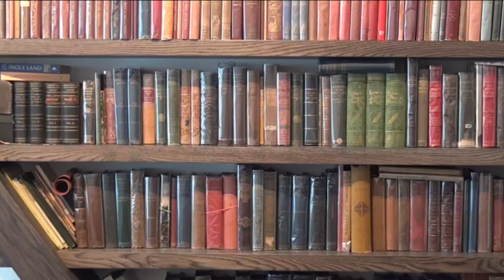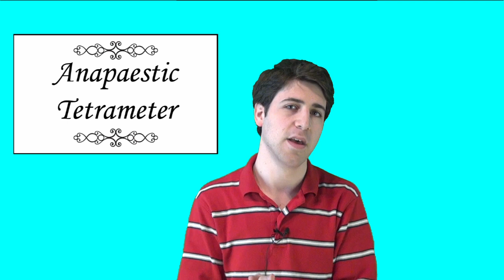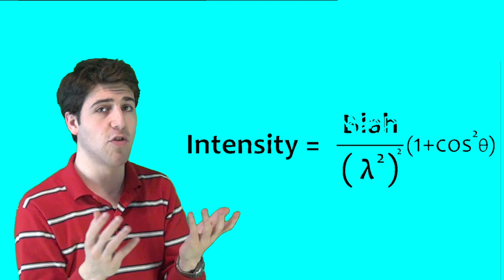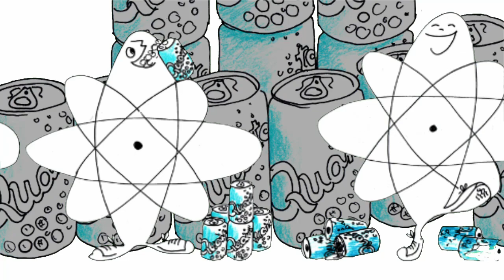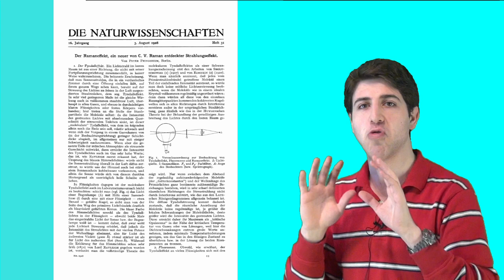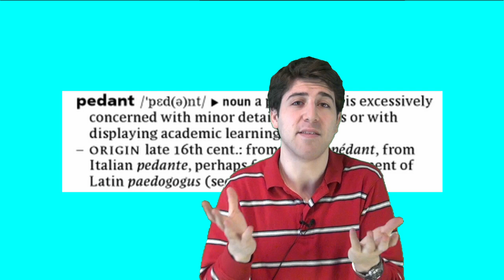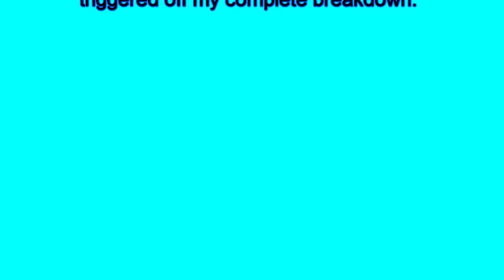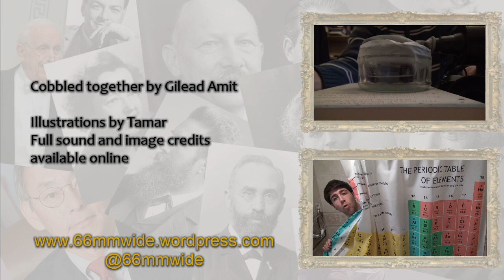Episode 5 - How the Sea got its Colour (Sir Venkata Raman, 1930)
This is Episode 5, all about that great man
Known as Chandrasekhara Venkata Raman.
Come and watch if you've wondered or wished that you knew
How it was that the sea got its colour*.

*(that's blue)

Episode 4 - Three is a Magic Number (Eugene Wigner, Maria Goeppert Mayer, J. Hans D. Jensen, 1963)